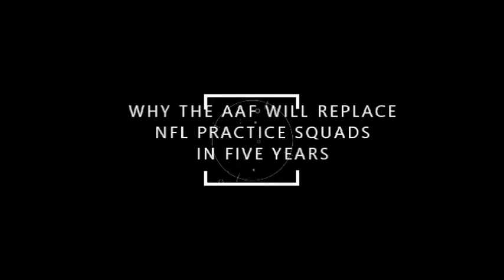WHY The AAF Will REPLACE NFL Practice SQUADS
In this video treeb from Treeb talks discusses his hot take of the AAF replacing NFL Practice squads.
For all your Jacksonville news needs visit
BigJreport.com
Like me on facebook
PSN:bortlekombat5